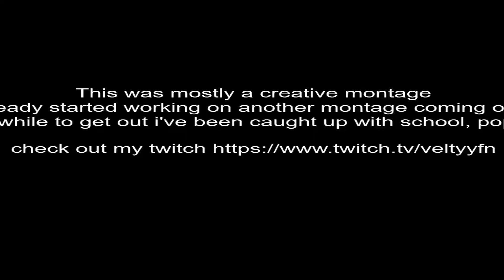real ties 👔 fortnite montage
song: Lil Skies - Real Ties

this montage was mostly a creative one
working on a new montage coming soon :)
sorry havent been uploading ive been focusing on school, pop ups, and scrims.